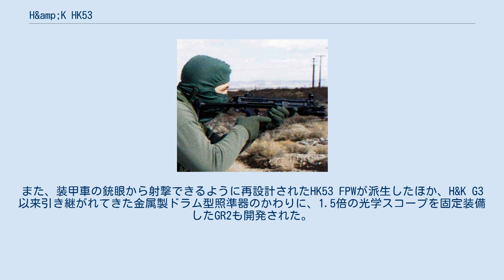H&amp;K HK53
#5.56mm銃
H&K HK53は、H&K社製H&K HK33の短縮型カービンモデルである。
 H&K社では、5.56x45mm NATO弾を使用するアサルトライフルであるH&K HK33をグループ2に分類しており、これを元にして特殊作戦などの用途を狙い、銃身などを短縮化したのがHK53である。
 HK53は、HK33シリーズよりも銃身を179mm短縮しており、全長にして、160mm（銃床展張時）/145mm（銃床短縮時）の短縮を実現している。
これは、9x19mmパラベラム弾を使用する短機関銃であるH&K MP5の伸縮式銃床採用型に近い大きさである。
このため、サブマシンガンと呼称される場合もある。
 作動機構はHK33と同様にローラー遅延式ブローバックを採用し、トリガー・グループなど、一部の部品については、MP5との互換性が確保されている。
 HK33シリーズがA1/A2からA3/A4に発展するに従って、HK53もA3準拠のモデルが開発された。
また、装甲車の銃眼から射撃できるように再設計されたHK53 FPWが派生したほか、H&K G3以来引き継がれてきた金属製ドラム型照準器のかわりに、1.5倍の光学スコープを固定装備したGR2も開発された。